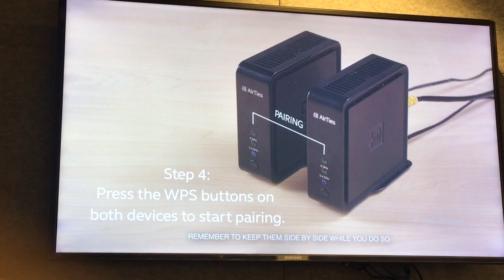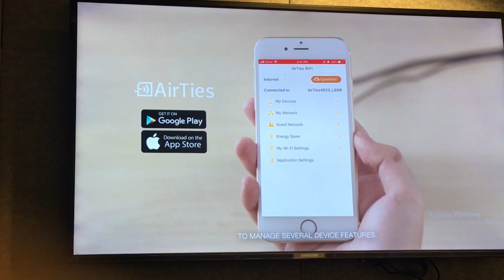AirTies QUICK SET UP Guide